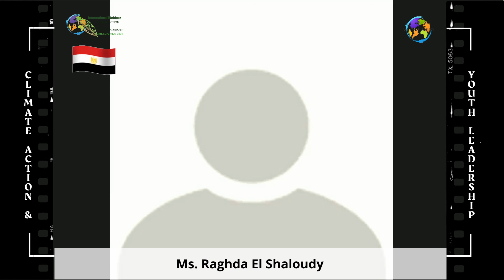Ms. Raghda El Shaloudy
Palestinian/Egyptian, Feminist, AU Volunteer, Young BPW, Creative Producer at Creative motion UA in International Webinar on "Climate Action & Youth Leadership 2020"